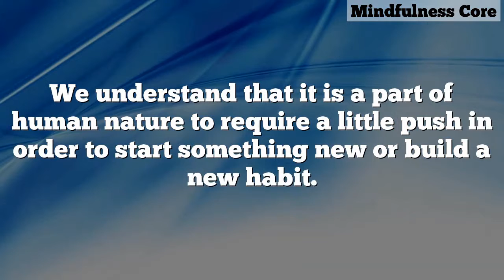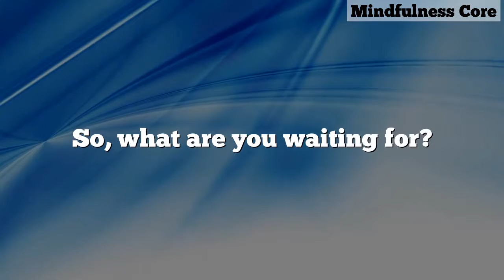How To Plan And Prepare For Your Daily Meditation Practice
Meditation has benefits which span over reduced stress and anxiety, quality sleep, mood enhancement, energy for relationships, and increased self-awareness.

If any of it is what you are looking for, then meditation is surely the answer for you.

We understand that it is a part of human nature to require a little push in order to start something new or build a new habit.

Considering the benefits of meditation that you sure deserve to relish, we intend to be that helping hand that walks you through what you need to know and guide you into making an informed decision.

With extensive research, we have devised a list that informs you of the tips to plan and prepare for regular meditation.

This information, we believe, will stir up the motivation in you and help you take up meditation as a habit.

Physical health is pointless if mental health is not pristine. It is time for you to take your first baby step towards the peace of mind that you deserve.

Read along and let’s begin this journey together.